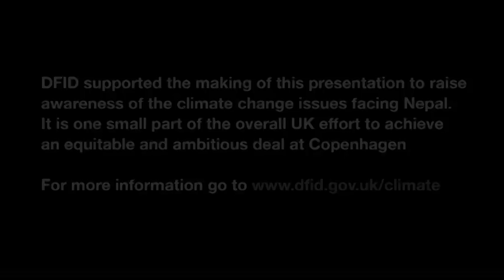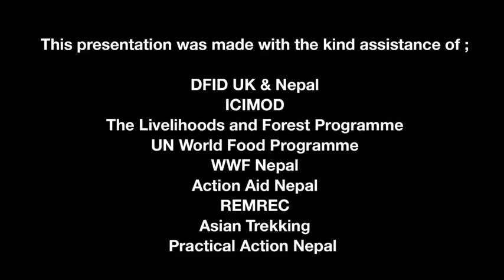Kathmandu to Copenhagen: climate change in Nepal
Video from DFID Nepal, illustrating some of the challenges that climate change is presenting to the country, and explaining why it is so important that an ambitious and equitable deal is reached at the Copenhagen climate change summit in December 2009.

To find out more about how DFID is helping to combat climate change and global poverty, please